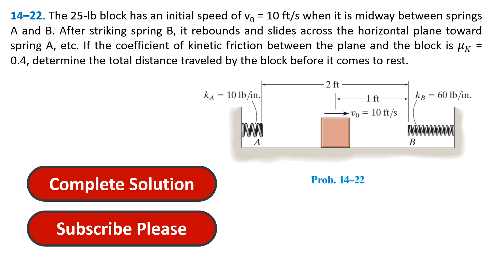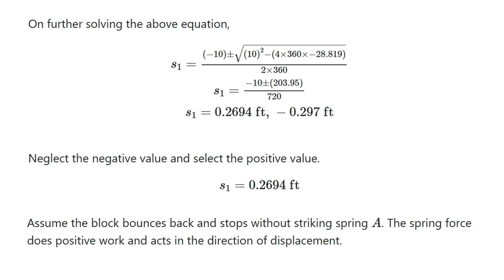14–22. The 25-lb block has an initial speed of v0 = 10 ft/s when | Engineering Mechanics Dynamics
In this video, we tackle problem 14-22 from Hibbeler's Engineering Mechanics Dynamics (14th Edition), Chapter 14: Kinetics of a Particle: Work and Energy.

The Problem:

A 25-lb block with an initial speed of 10 ft/s slides across a horizontal plane with a kinetic friction coefficient of μ_k = 0.4. The block is midway between springs A and B when it initially moves. After striking spring B, it rebounds and travels back and forth between the springs until it comes to a rest.

We'll determine the total distance the block travels before stopping.

Chapter 13 Playlist: Need a refresher on the concepts from Chapter 13?